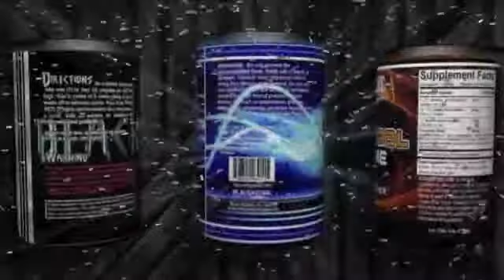Bikini Winner Abby Powell at the 2014 NPC Gainesville Classic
John Hansen interviews Bikini Winner Abby Powell at the 2014 NPC Gainesville Classic on September 20, 2014 in Gainesville, Florida for FloridaPhysique.com